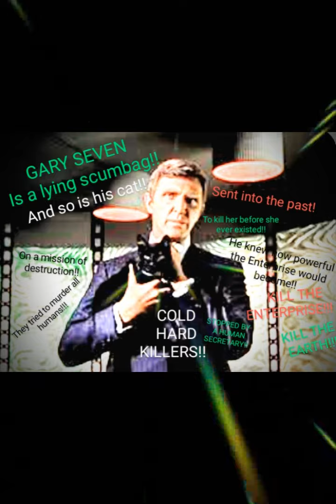GARY SEVEN IS SCUMBAG AND SO IS HIS CAT !!!